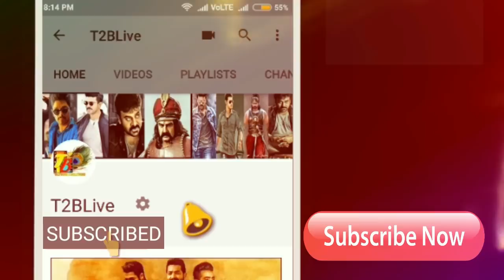మజిలీ డే17 & చిత్రలహరి డే10 కలెక్షన్స్..ఏ సినిమా లీడింగ్ అంటే| Majili Day 17 Vs Chitralahari Day 10